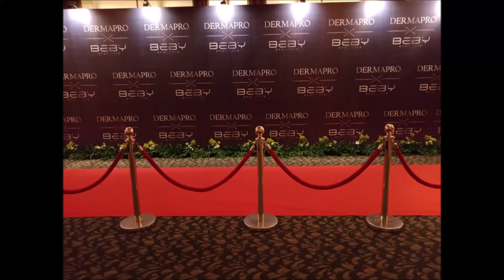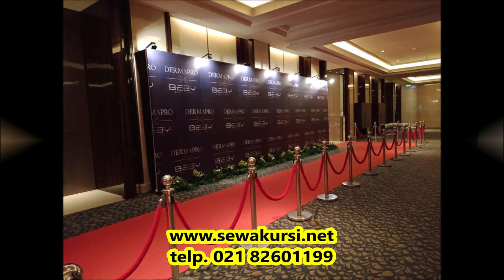MENYEWAKAN BANGKU KAYU UTK EVENT DAN PROMOSI DI ICE SERPONG